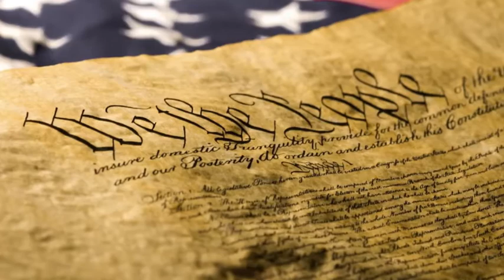Mathew Staver Founder and Chairman of Liberty Counsel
Liberty Counsel is an international nonprofit litigation, education, and policy organization dedicated to advancing religious freedom, the sanctity of life, and the family since 1989.